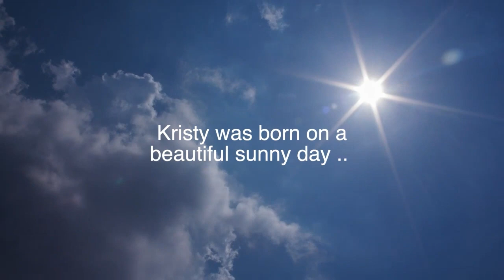NTDC Classroom: Foster Care – A Means to Support Families – Kristy’s Story (audio description)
This video is part of the Foster Care – A Means to Support Families classroom-based training theme in the NTDC curriculum.  This video illustrates how a parent’s circumstances can make it hard for them to care for and nurture their children.